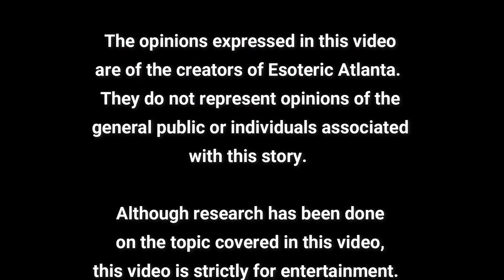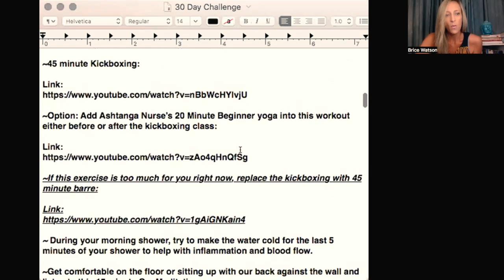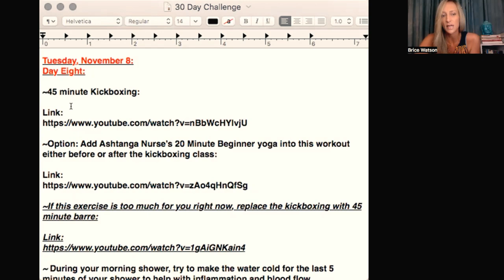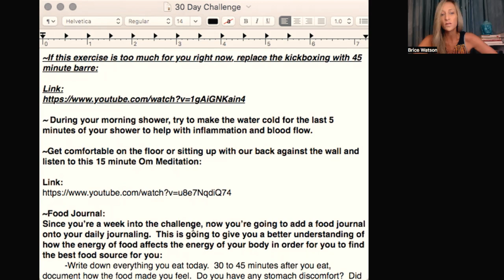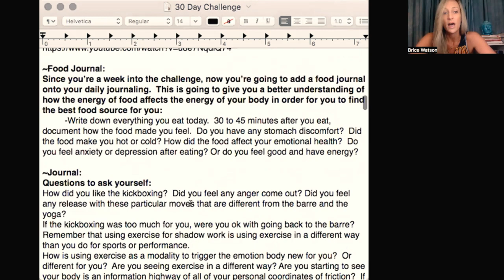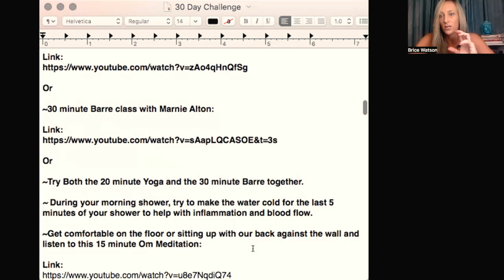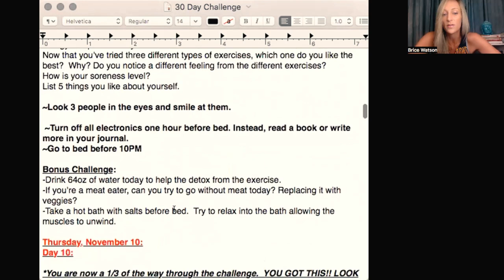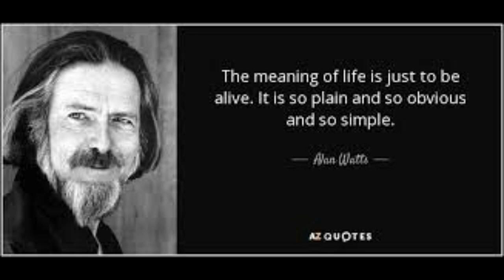Day Eight: What's the point of life? Why are we here?